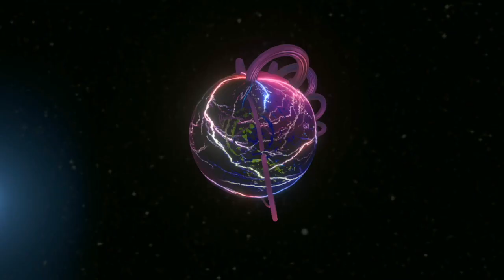Plasma Earth Storm 2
Second run at the previous animation of a cataclysmic plasma event on Earth.